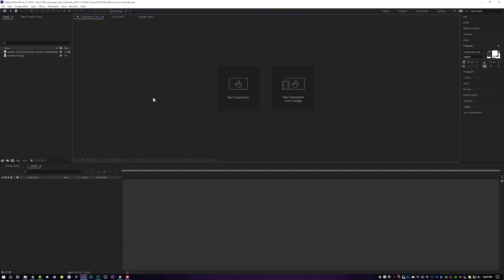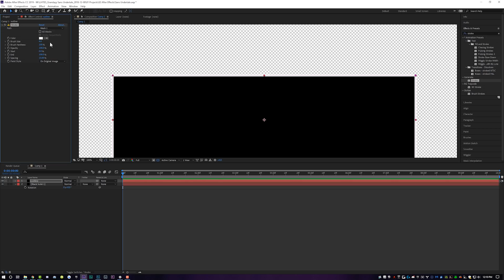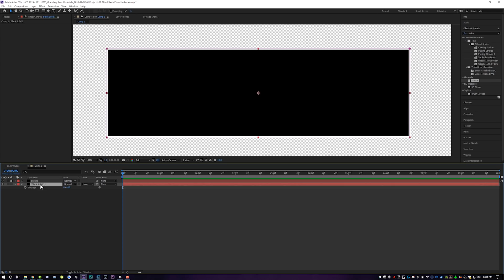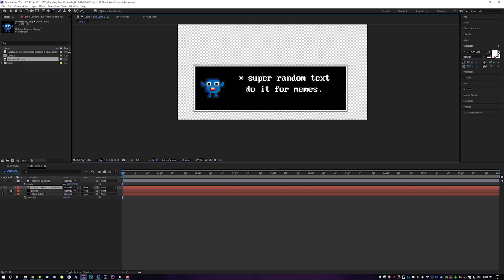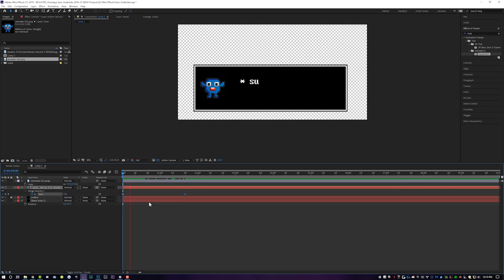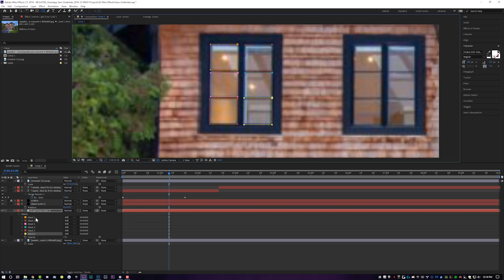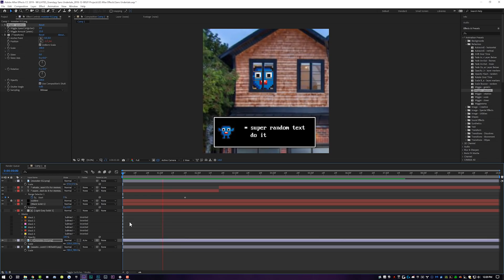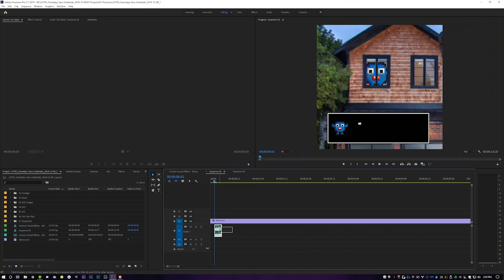Grandayy Sans Undertale Style Meme Tutorial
In this After Effects tutorial, learn how to edit a Grandayy (style) Sans Undertale meme! This is the very basic outline of it, but still good nonetheless.

Learn How To Edit Stuff